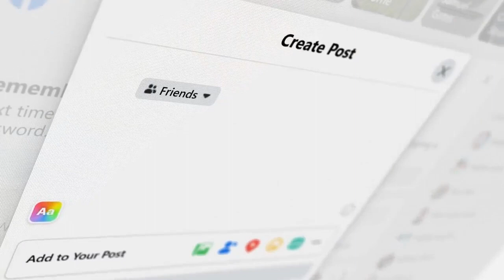The Bold and The Beautiful Spoilers | Thomas Reveals To Bill?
⏳Hello ,
Source: Instagram/Facebook